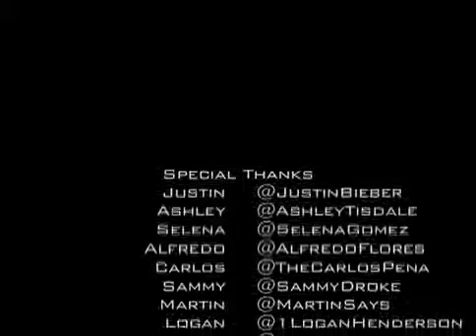Justin Bieber ft. Selena Gomez ft. Ashley ft. Tisdale - Call Me Maybe 2013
Call Me Maybe Justin Bieber ft. Selena ft. Ashley ft. Tisdale - Call Me Maybe
2013